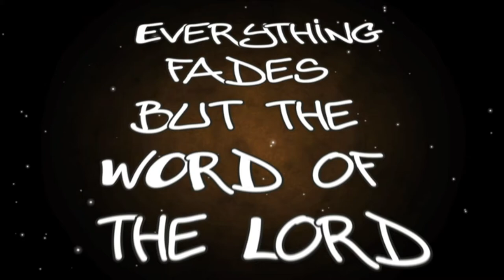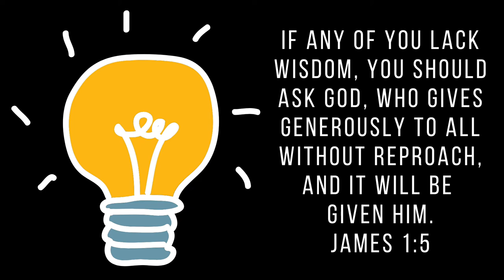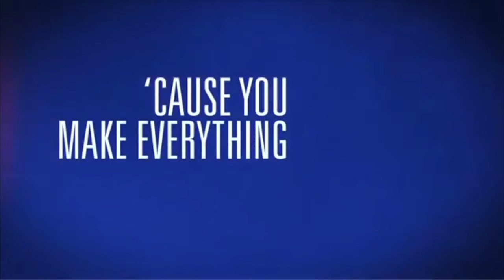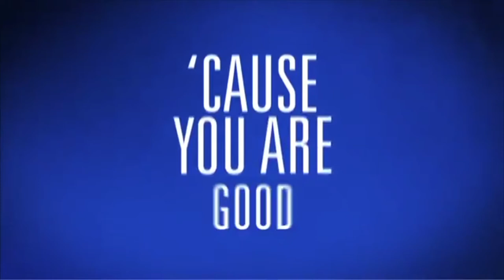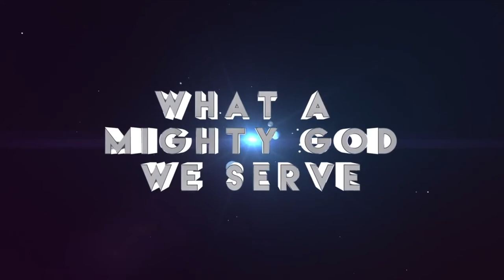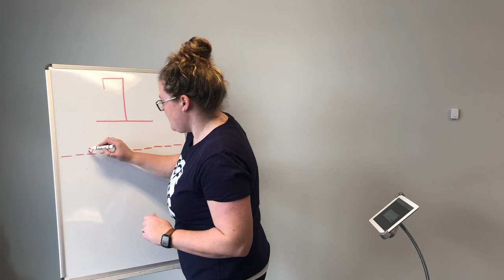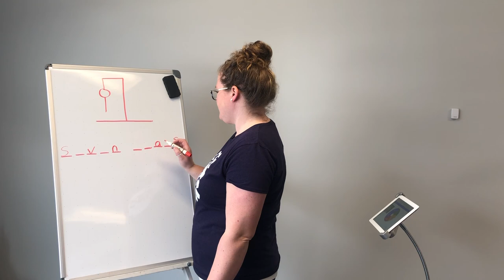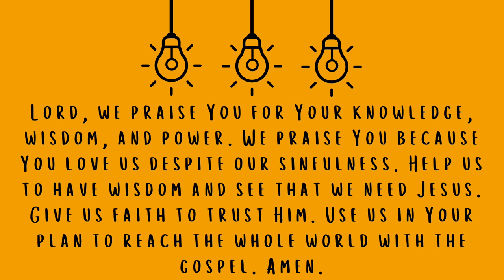SCF Kids ONLINE - Week 49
Solomon Built the Temple